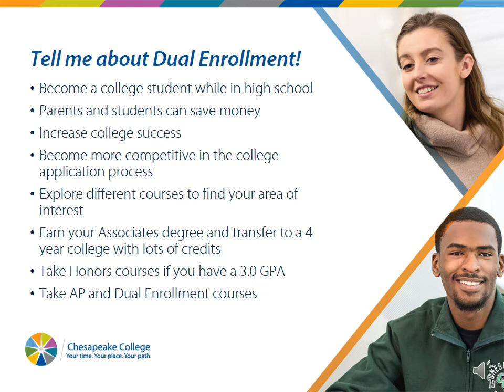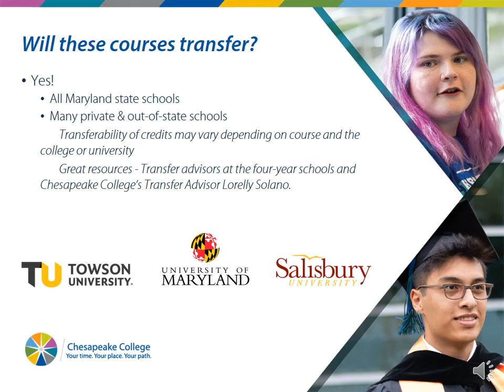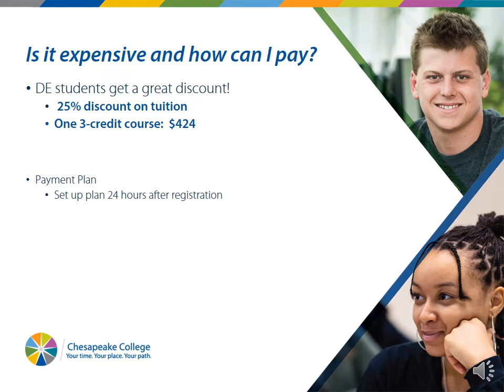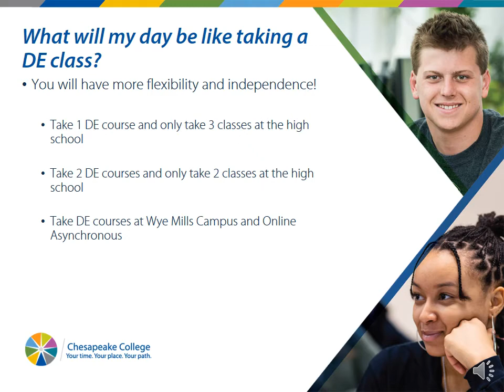Dual Enrollment at Chesapeake College - Fall 2022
Chesapeake College is here to answer your questions about Dual Enrollment!